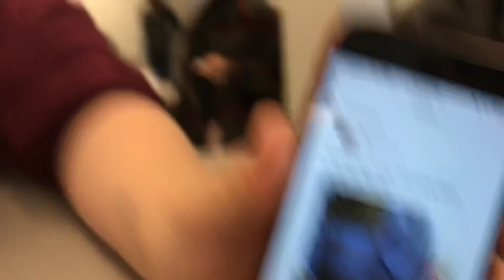He JUMPED on the CAR [ #4 ]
Hope you guys enjoy worked really hard on it and don’t jump on cars kids